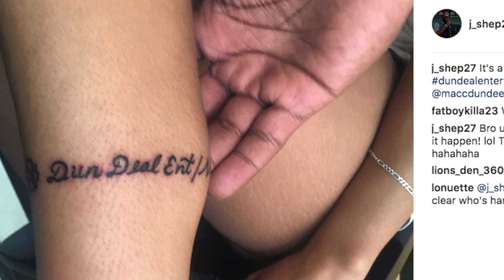Macc Dundee "Ain't Nothin Better" Feat J. Scott (Clean Music Video)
Macc Dundee Story
Captivating, dynamic and spellbinding. Those are the words that best describe Seattle, Washington based emcee Dundee. Dundee is a rapper, poet and entrepreneur who sits at the helm of Dundeal Entertainment.